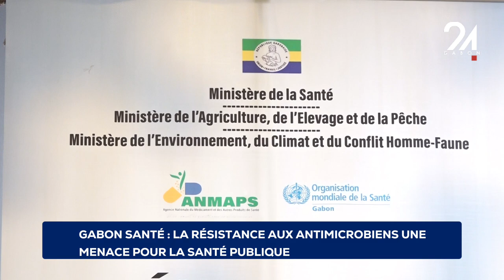GABON SANTÉ LA RÉSISTANCE AUX ANTIMICROBIENS UNE MENACE POUR LA SANTÉ PUBLIQUE